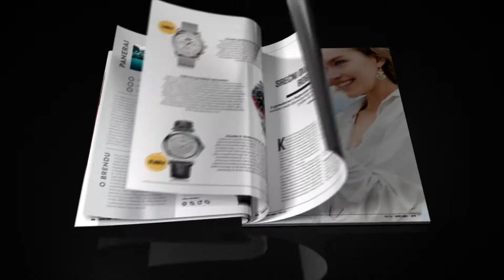Satovi i Nakit 2018 decembarsko izdanje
Produced by: Mosquito Video & Animation
Agency: n/a
Director: Srdjan Vasić
Production Manager:
Art Director:
Editor:
Post Production:

Description:

Country: Serbia